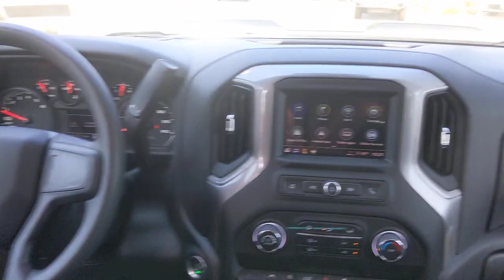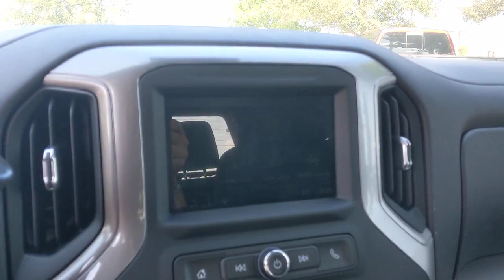2022 Chevrolet Silverado 1500 San Antonio, Houston, Austin, Dallas, Universal City, TX C221153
2022 Chevrolet Silverado 1500
2022 Chevrolet Silverado 1500 Custom Trail Boss - Stock#: C221153 - VIN#: 3GCPDCEK4NG607441

Gunn Chevrolet
12602 IH 35 North